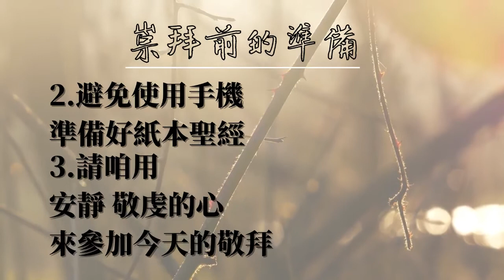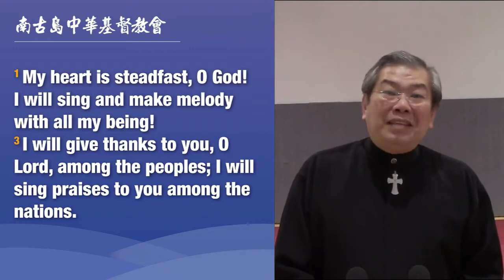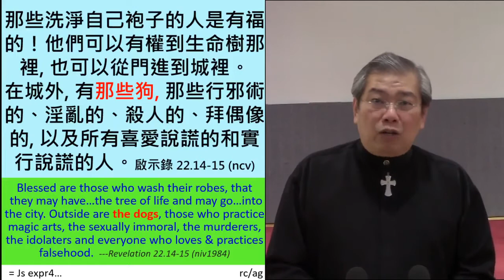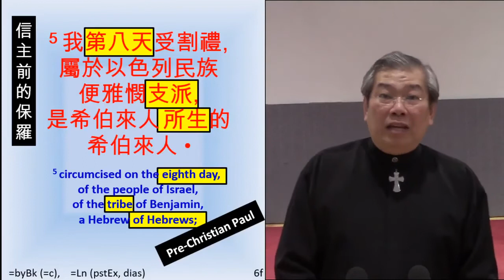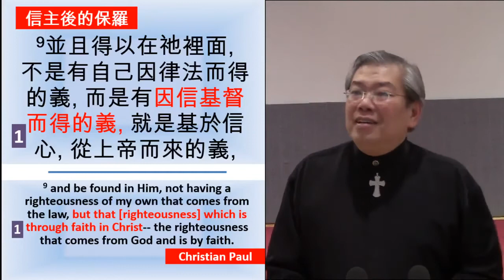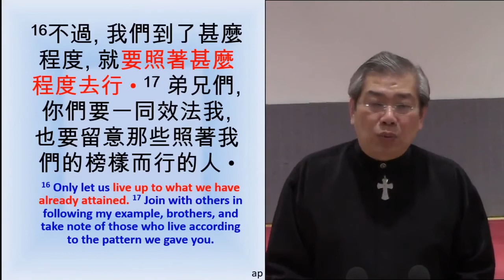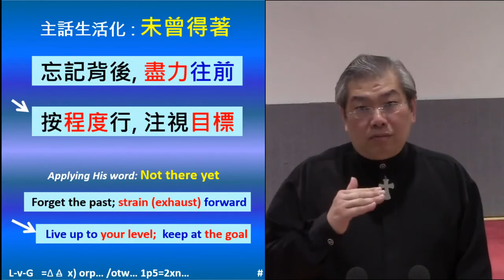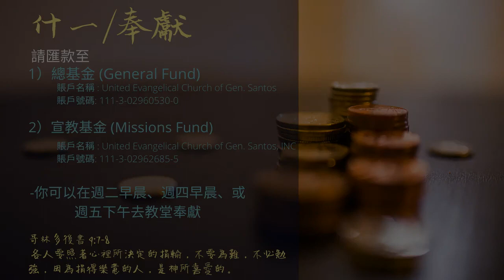(2020-10-25) UEC Gensan Hokkien Service:《腓立比書》 (第四講) Rev. David Cheung 陳貽強 牧師